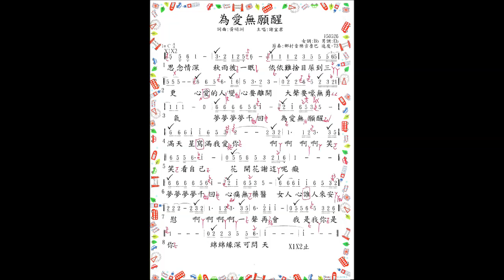寶島221. 黃明洲唱【為愛無願醒】( 詞曲-黃明洲 )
寶島221. 黃明洲唱 ( 為愛無願醒 ) ( 詞曲-黃明洲 ) S-900 自彈自唱